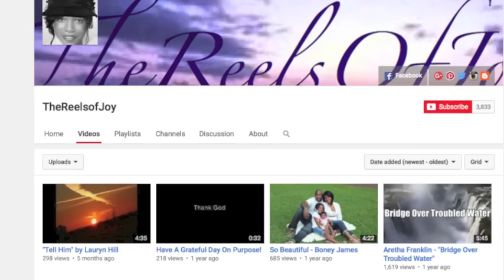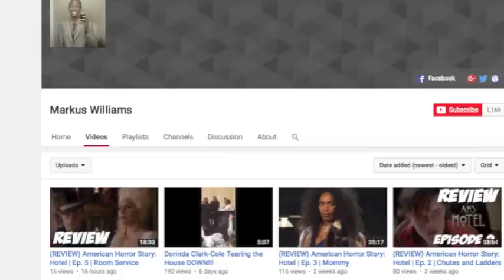Love & Hip Hop Hollywood Season 2 Episode 10 "For The Family"